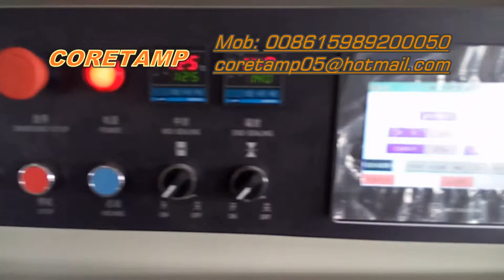packing machine for leafy vegetables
Coretamp packaging machine co.,ltd is a professional manufacturer for packaging machines.